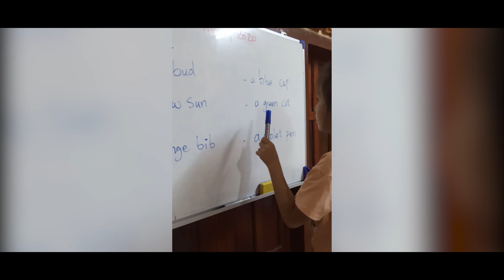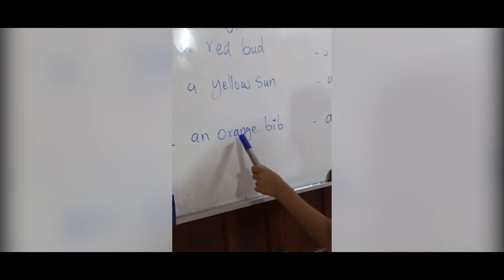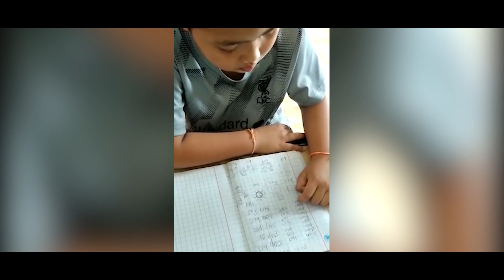KIS: Prep A Students and Their Remote Learning Activities :)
Prep A students and their remote learning activities :)